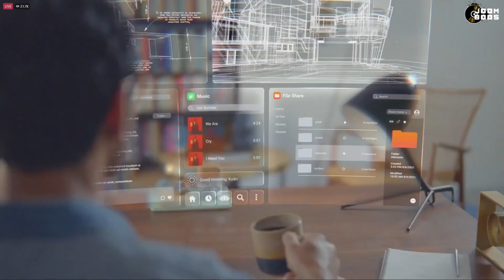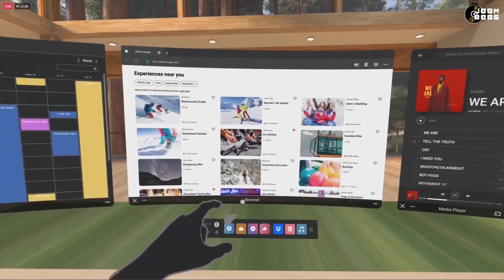OTKRIVAM SVE O METAVERZUMU! *živjet ćemo kao u videoigrama?* 👾 | Svenky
Svenky ti donosi temu o kojoj bruji cijeli svijet, a to je METAVERSE ili METAVERZUM!

U prodaji je novo, jesensko izdanje JoomBoos Videostar magazina! 🍂💛 Uz pregršt super priča, u novom magazinu čekaju vas 24 wow postera, quizbook, edukativna knjižica, JoomBoos privjesak i essence makeup u određenim brojevima! 🥳 Potražite svoj magazin na svim kioscima Tiska po cijeni od 35 kuna, šaljite nam kreativne fotke u DM na Instagram i osvojite precool JoomBoos ruksake! 😍🎁

Jeste li znali da je naš 10ficho razgovarao s europskoim zastupnikom Tomislavom Sokolom o zdravstvu? Ako niste, saznajte više o tome u videu